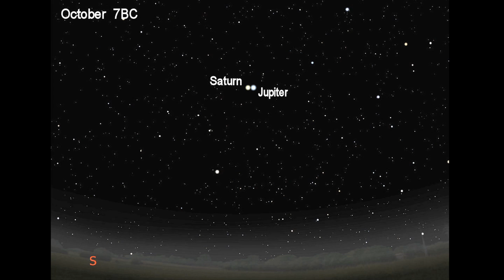Let's Talk Astronomy"The Christmas Star"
Dennis Ashton talks about the possible astronomical occurances which could explain the appearence of the Star of Bethlehem and also looks at a range of telescopes,with Ian Littlewood,starting from an introductory to Astronomy level.